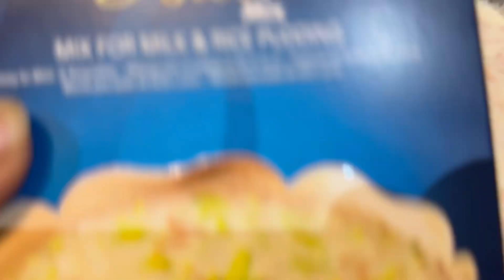Carrot Kheer Recipe By cookwithjabeen